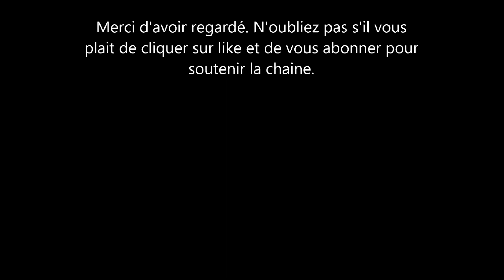La Duchesse Meghan Markle accusée d’être derrière les insultes que reçoit le prince George Cambridge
décidément on mêle le nom de Meghan Markle la duchesse de sussex à  toutes les sauces. cette fois-ci, elle ou ses fans seraient derrière les in sultent lancées au prince george sur internet/ ce qui ne faut pas entendre. Pourquoi la femme du prince harry? nulle ne sait.